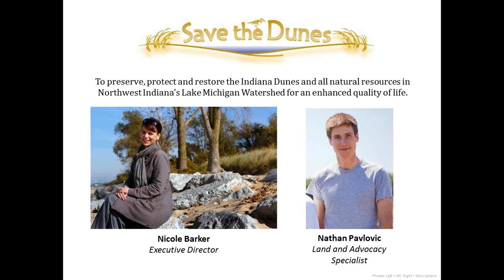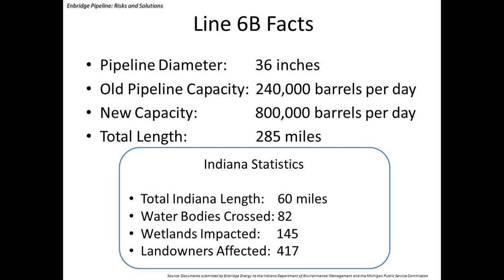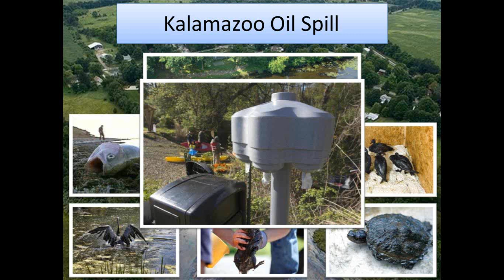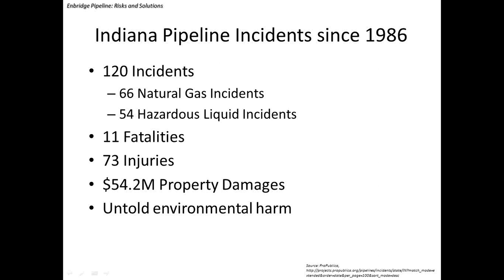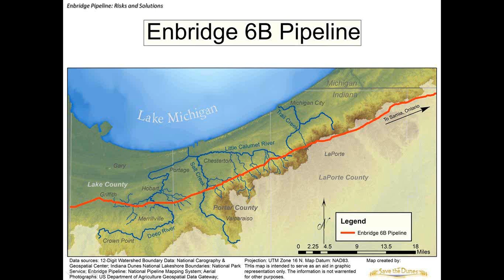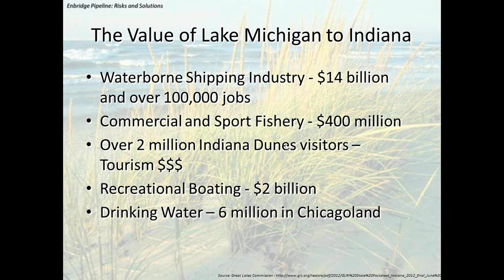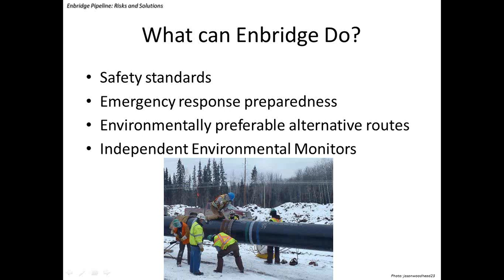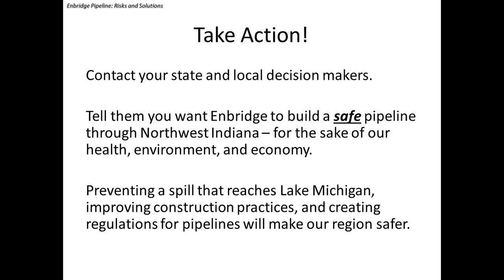Enbridge 6b Pipeline Risks and Solutions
Feb. 21, 2012 webinar presented by Nathan Pavlovic and Nicole Barker of Save the Dunes.